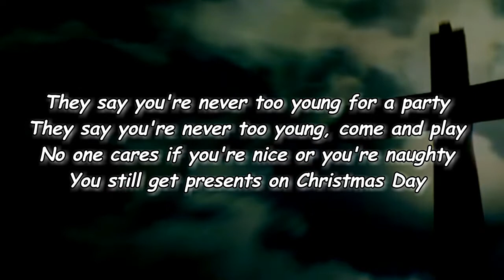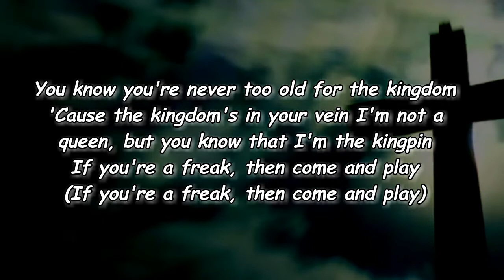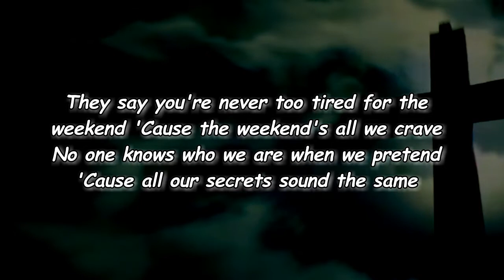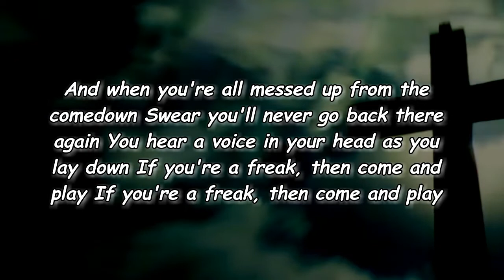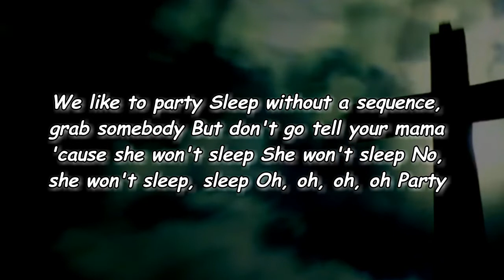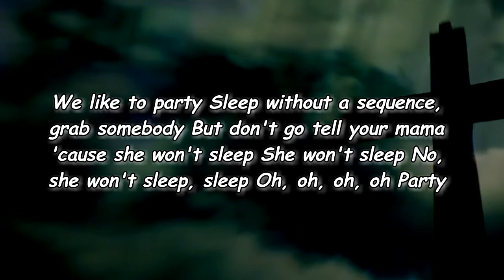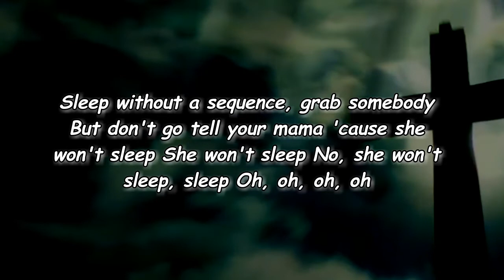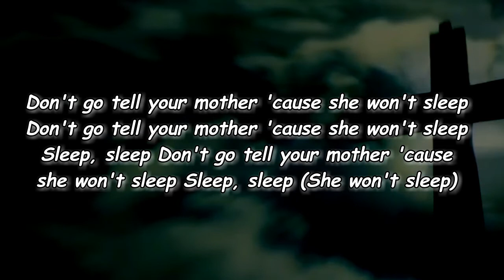Tones and I - Won’t Sleep (Lyrics)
Won’t Sleep Lyrics:

[Intro]
We like to party
Sleep around with secrets, grab somebody
But don't go tell your mama 'cause she won't sleep
She won't sleep
No, she won't sleep, sleep

[Verse 1]
They say you're never too young for a party
They say you're never too young, come and play
No one cares if you're nice or you're naughty
You still get presents on Christmas Day
You know you're never too old for the kingdom
'Cause the kingdom's in your vein
I'm not a queen, but you know that I'm the kingpin
If you're a freak, then come and play

[Chorus]
She won't sleep
Oh, oh, oh, oh
Party

[Verse 2]
They say you're never too tired for the weekend
'Cause the weekend's all we crave
No one knows who we are when we pretend
'Cause all our secrets sound the same
And when you're all messed up from the comedown
Swear you'll never go back there again
You hear a voice in your head as you lay down

[Chorus]
Sleep without a sequence, grab somebody

[Outro]
Sleep, sleep
(Don't go tell your mama 'cause she won't sleep)
Sleep, sleep
Sleep, sleep
Sleep, sleep
Sleep
Don't go tell your mother 'cause she won't sleep
Sleep, sleep
Sleep, sleep
(She won't sleep)